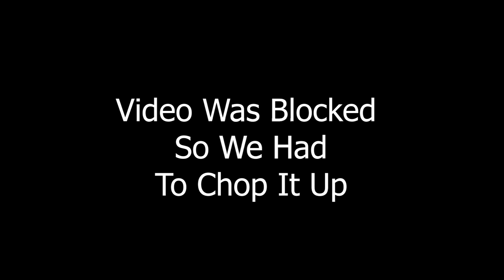Juice WRLD - Bandit ft. NBA Youngboy (Directed by Cole Bennett) | TBT | REACTION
Thicky2325
YoungShrimp561